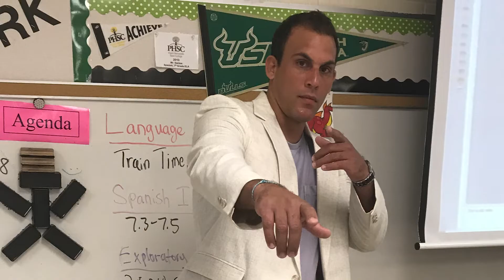Stories of Courage - Joel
After being diagnosed with stage 3 Hodgkin's Lymphoma at the age of 28, Joel Santos spent the next two years fighting for his life. Learn more about his remarkable story of courage.